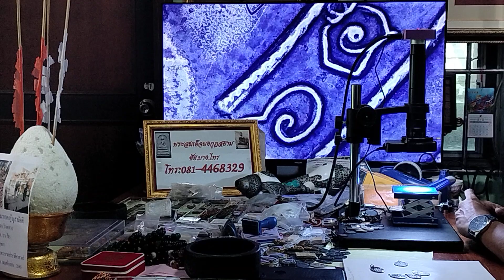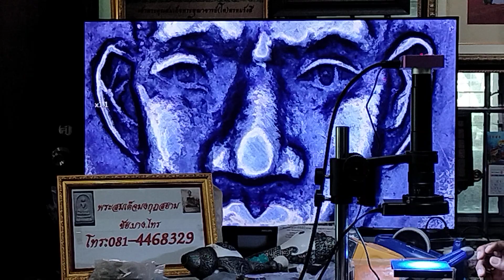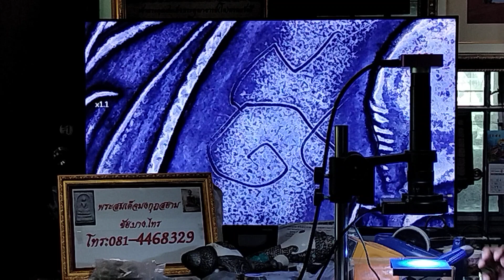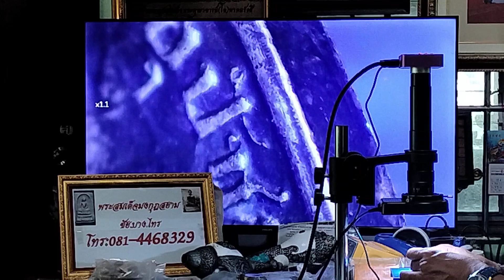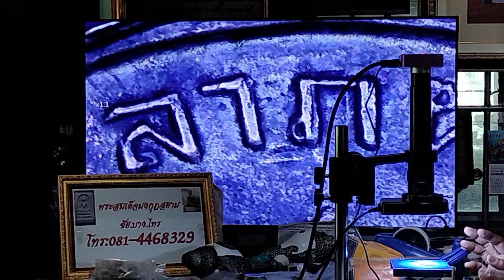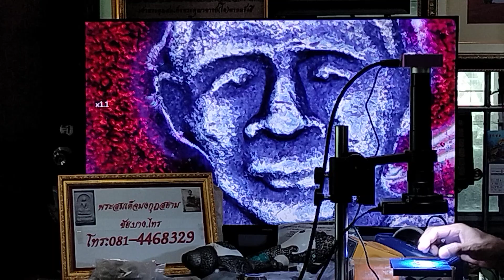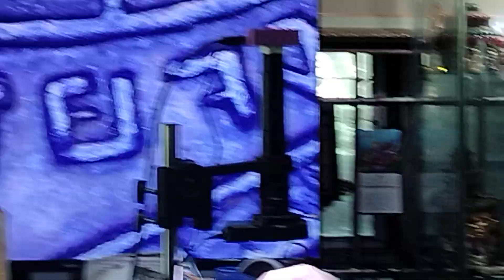สอนดีเข้าใจง่ายยิ่งกว่าเซียน!!...ส่องเหรียญพระเกจิยุคสงครามอินโดจีน กับ ชัย บางไทร โทร.0814468329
สอนดีเข้าใจง่ายยิ่งกว่าเซียน!!...

ส่องเหรียญพระเกจิยุคสงครามอินโดจีน  กับ "ชัย บางไทร" โทร.0814468329